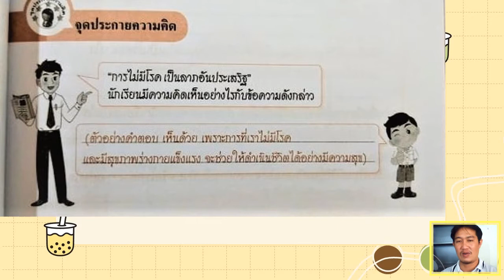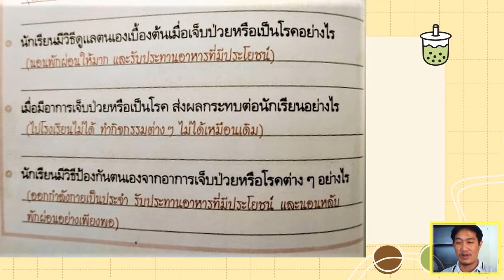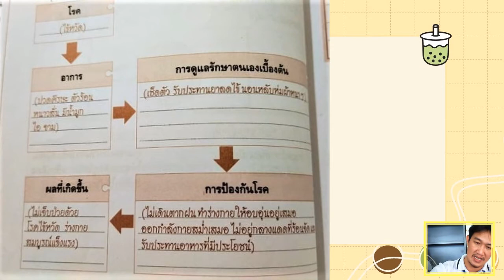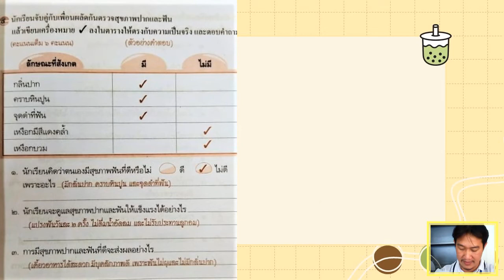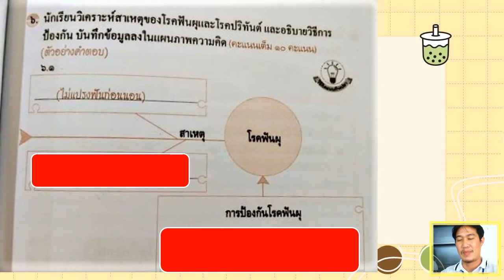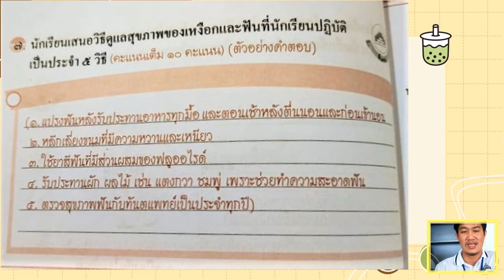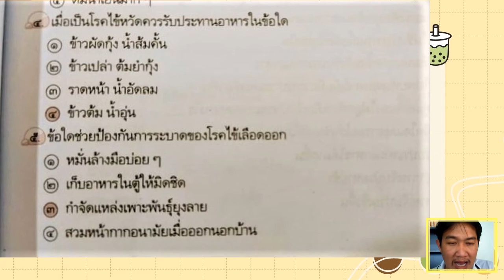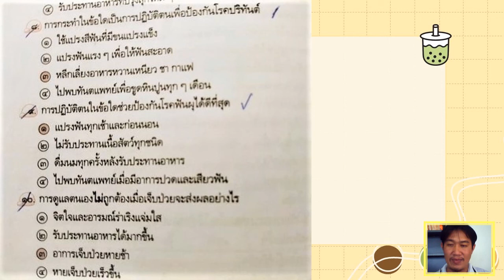22/12/ 64 ป. 5 วิชาสุขศึกษา เรื่องแบบฝึกหัดการป้องกันโรค